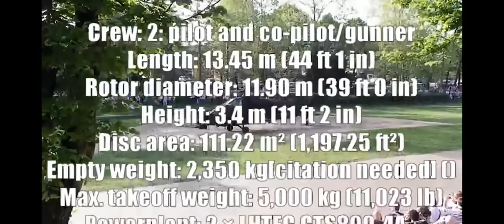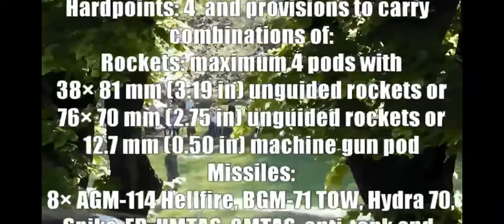Pakistan's Newest and Deadliest Weapon (2020)| New Challenge for India ?? AgustaWestland T129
AgustaWestland T129
The TAI/AgustaWestland T129 ATTACK is a twin-engine, tandem seat, multi-role, all-weather attack helicopter based on the Agusta A129 Mangusta platform. The T129 was developed by Turkish Aerospace Industries (TAI) with partner AgustaWestland. The helicopter is designed for advanced attack and reconnaissance missions in hot and high environments and rough geography in both day and night conditions.[7]

The ATTACK program was begun to meet the Turkish Armed Forces' requirements for an attack and tactical reconnaissance helicopter. The T129 is the result of the integration of Turkish developed high-tech avionics, air-frame modifications, and weapon systems onto the combat proven AgustaWestland A129 airframe, with upgraded engines, transmission and rotor blades. It is in use by the Turkish Army, and is being offered to other services.[8][9]